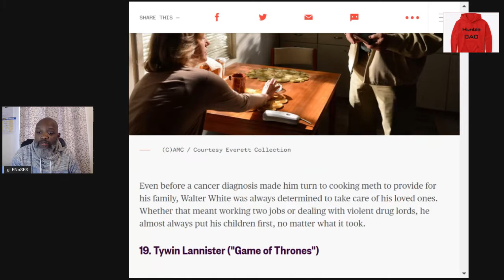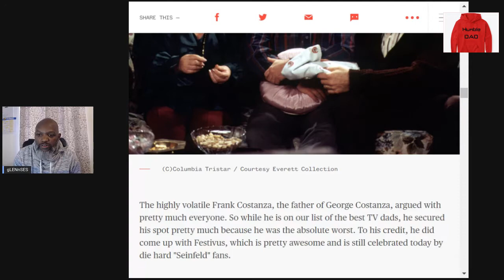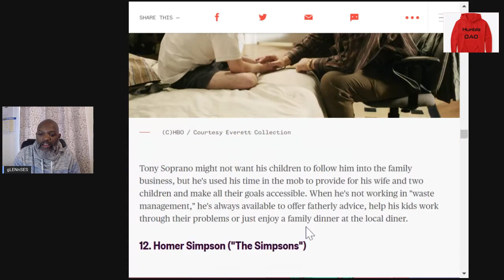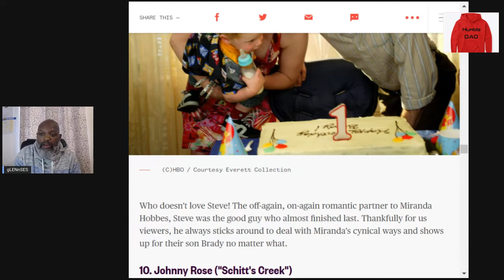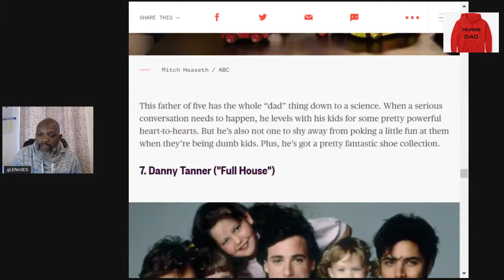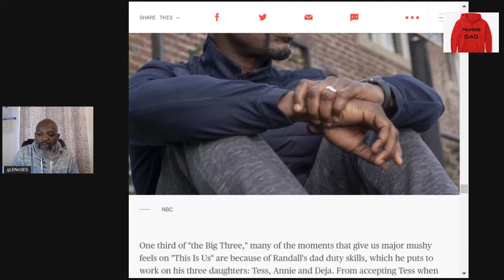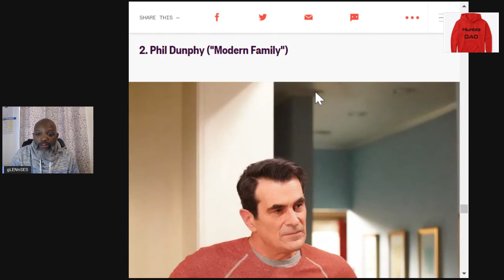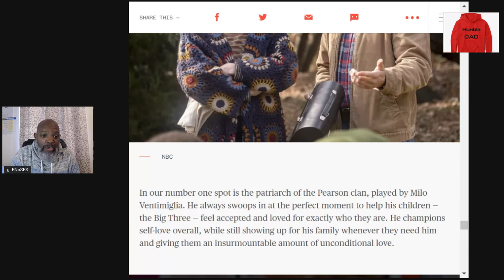Humble Dad Podcast